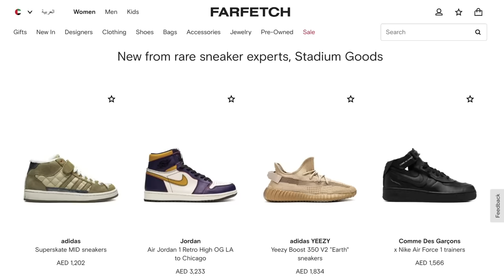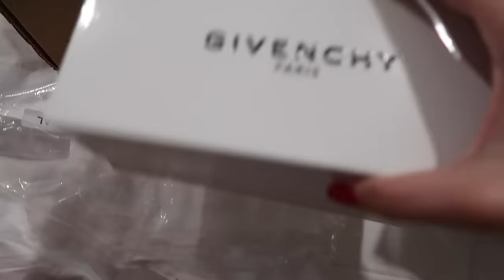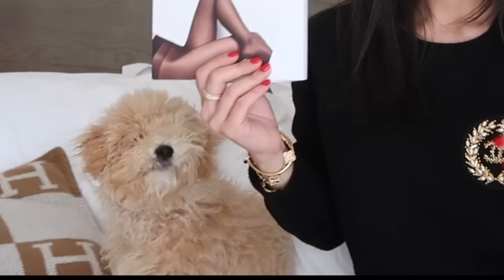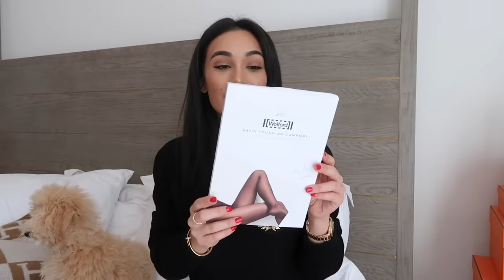LUXURY WARDROBE STAPLES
*FARFETCH Terms*
This offer is valid until 23:59 (GMT) 17/12
/2020. (please amend according to expiry date listed)

5. Cartier Bangle (Nail with diamonds)
6. Cartier bangle (Clash de Cartier)
7. Van Cleef Bracelet (mother of pearl)
9. Van Cleef bracelet (black onyx)
12. Bulgari serpenti viper bangle